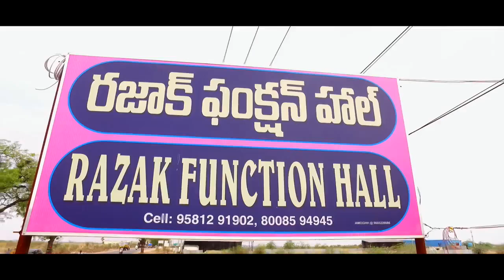Poojitha Reddy + Venkata Shiva Reddy Marriage Teaser